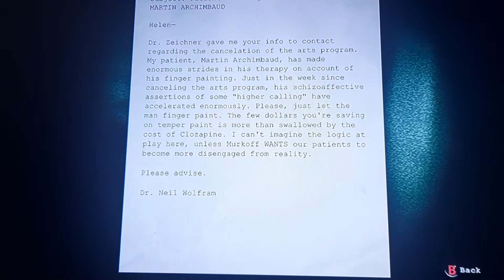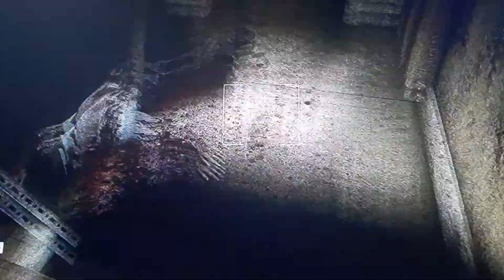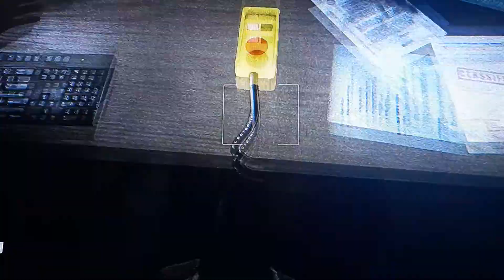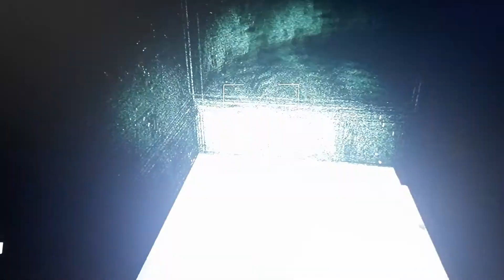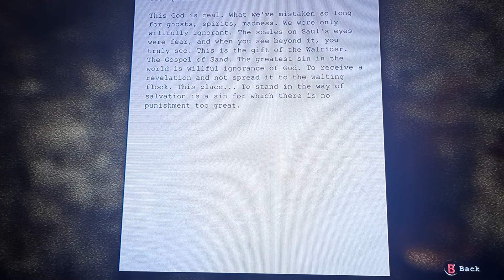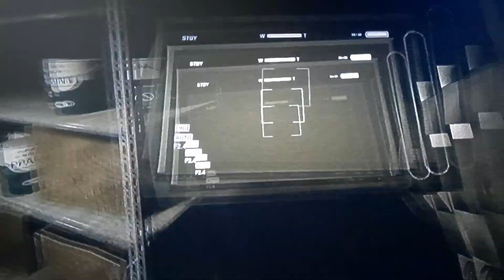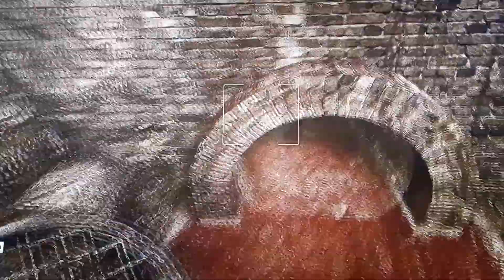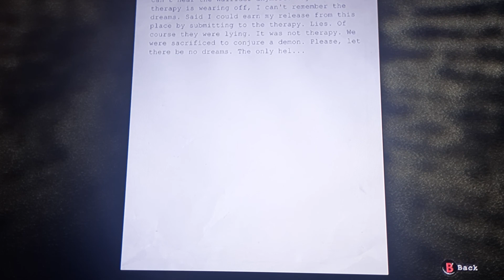outlast part 2